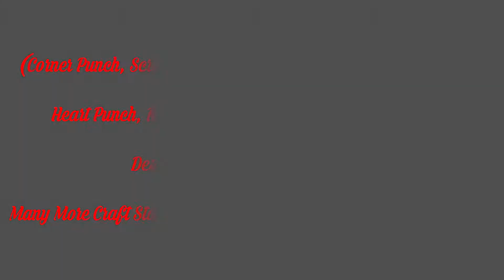How To Make Kit Kat Chocolates Explosion Box / Chocolates Explosion BOx Tutorial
I’m Hiren Solanki and I welcome you to my YouTube channel.

This is a Simple Chocolates Explosion Box For Anniversary & Birthday. Best Gift For Wedding Anniversary Or Birthday Gift.
( Requested Video )

(Pattern Paper , Designer Paper Designers Punch & Heart Punch Available On Craft Stationery)

And don't froget to
Ty✌🏻♥
HAPPY CRAFTING 😊

Photography & Video Graphy by Mahesh Solanki
Video editing by Hiren Solanki& MaheshSolanki
Craft Stationery Instagram
(Corner Punch, Scrolling Tools, Cutter Machines, Heart Punch, Rose Punch,All Border Punch, Designers paper / Pattern Paper & Many More Craft Stationery Available On Best Rate Links Are Given) 😊

Drop me a message with your full name on Instagram (hdscraft121) if you want to be included in my WhatsApp broadcast list. You will get notified about future Craft Videos , DIY Videos & Craft Tutorials .

Also find HDS CRAFT on:-
Share Chat :- hdscraft

HAPPY CRAFTING
HAPPY LEARNING